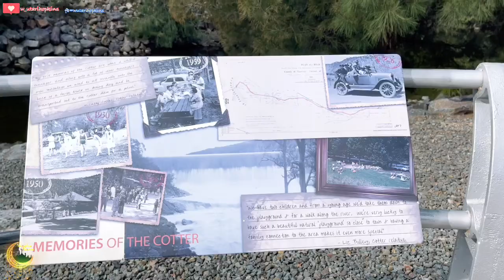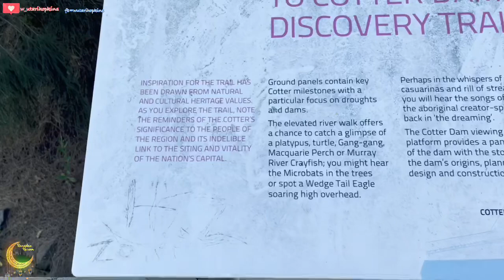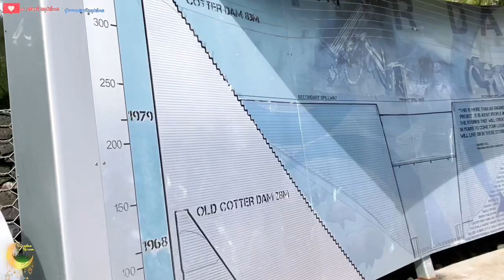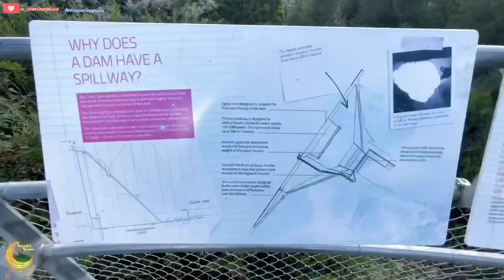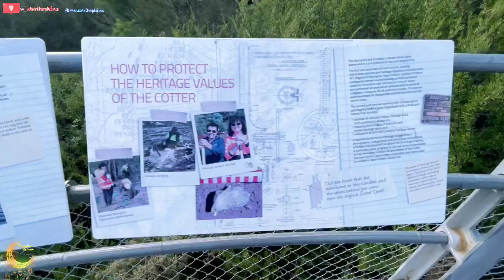DUA HARI SEBELUM KEBERANGKATAN KU KE INDONESIA! TWO DAYS BEFORE I GO BACK TO INDONESIA 🇮🇩 P2 (#16)